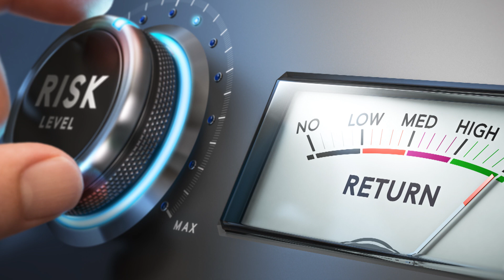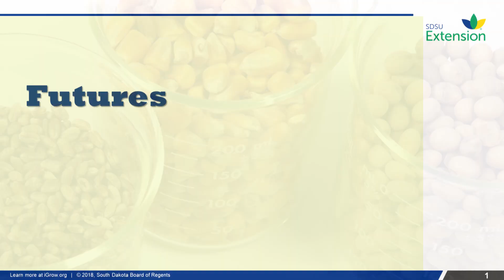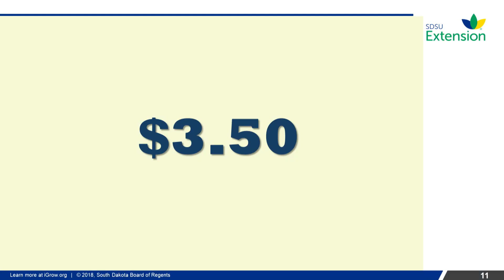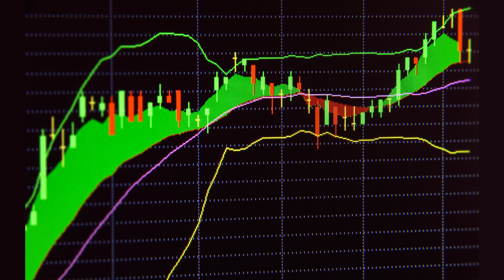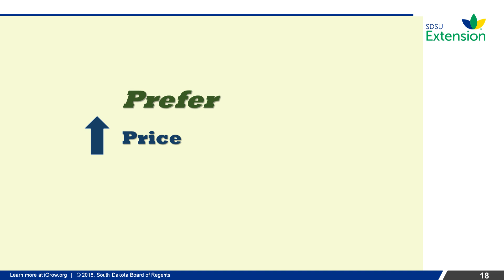Managing the Margin: Optimizing Back Testing Technical Indicators for Agricultural Marketing Plans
Watch the rest of the videos in the Managing the Margin series or view more information on iGrow.org.